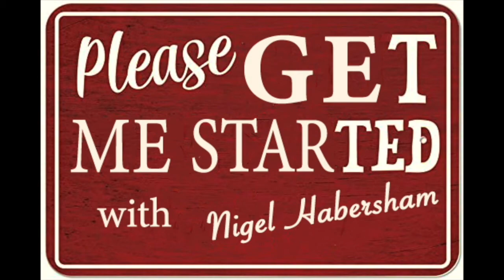Bruce Springsteen interviewed by Nigel Habersham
On Episode 1,652 of his chat show "Please Get Me Started", former BBC presenter Nigel Habersham interviews Bruce Springsteen at the rock legend's sprawling ranch in New Jersey.